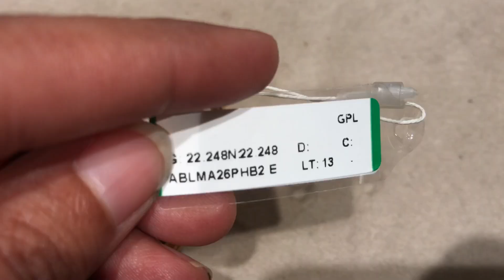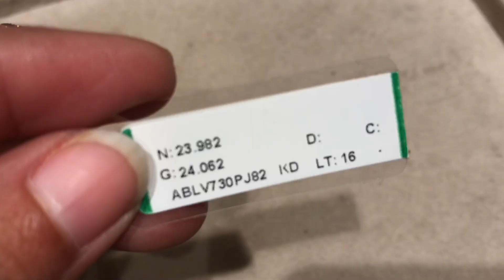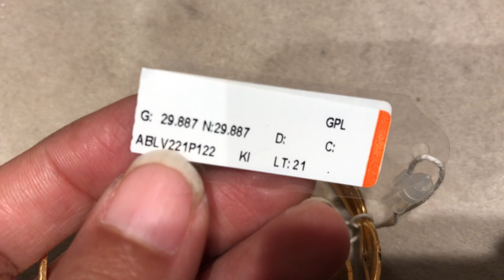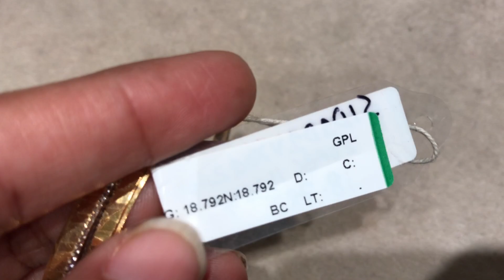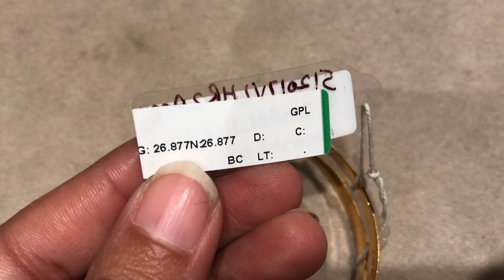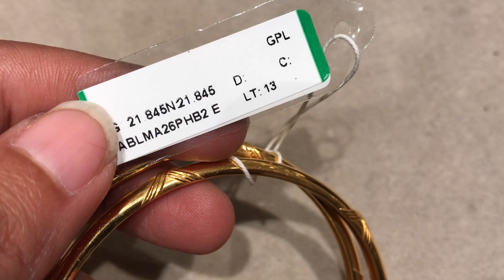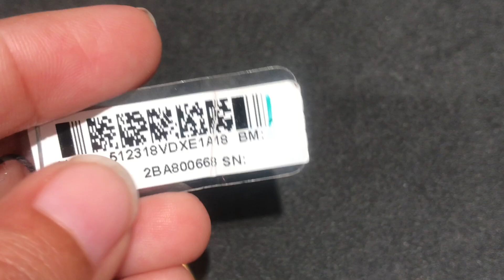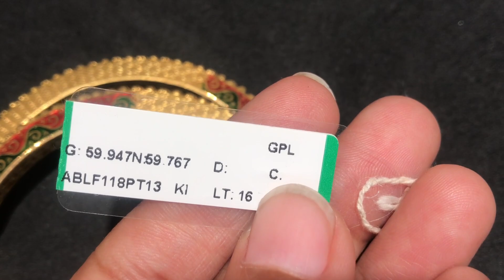Tanishq gold bangle designs with weight & price/daily wear and party wear bangle \ 2023 /nehavlogs